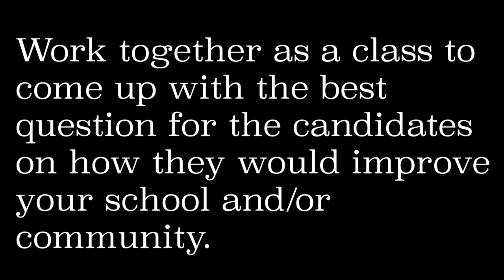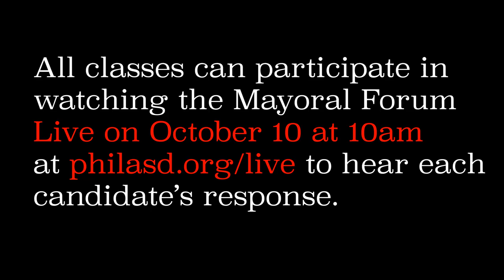The Youth Gubernatorial Forum Promo 2018